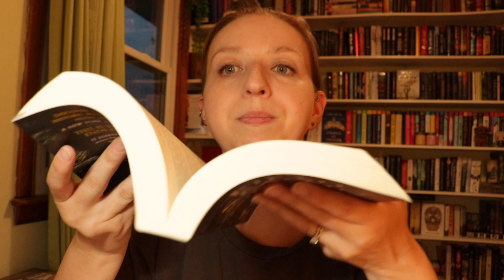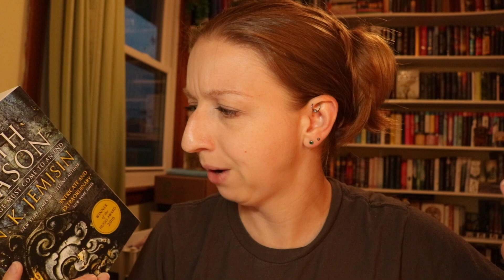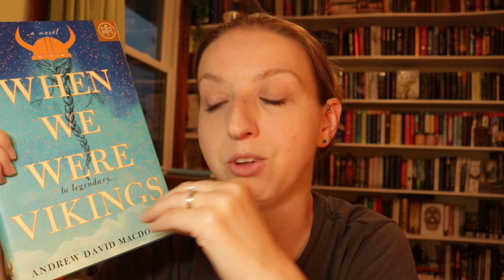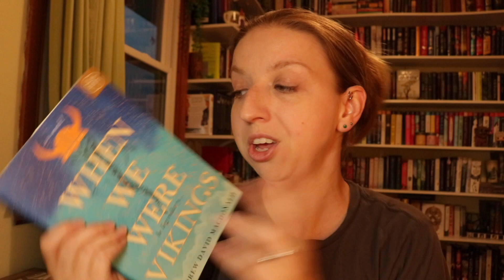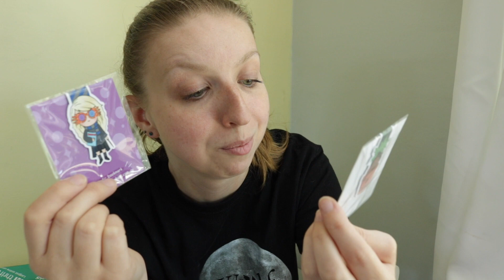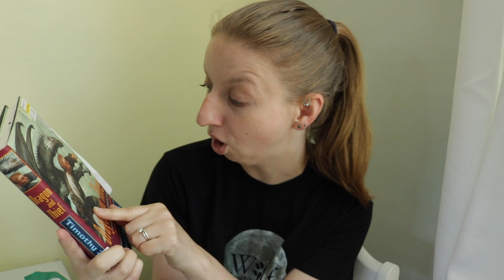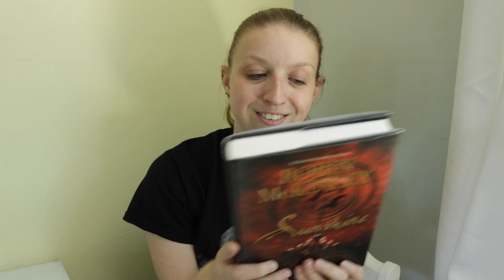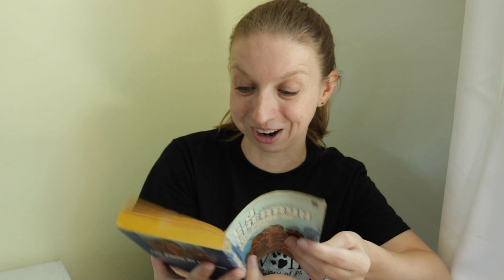Reading Vlog | July 20-29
Referral/Rep Codes:

SewHappyStitchHappy: GOATS10
BookArtBookMarks: GOATS10